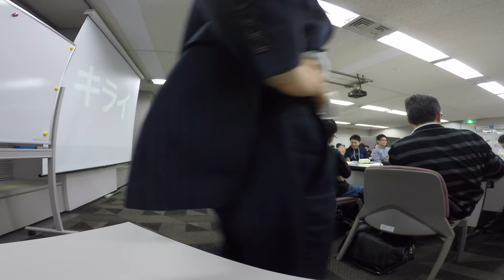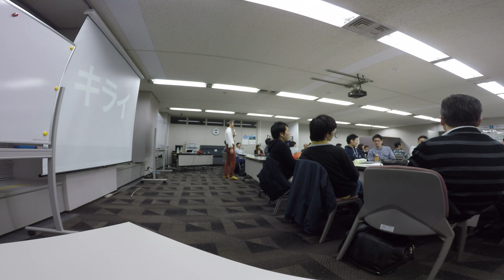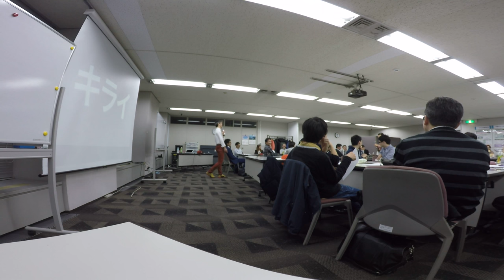モテサクカフェ2016 天気に愛される技術 2676/04/08 @サンシャイン60 日本気象協会 GP050637